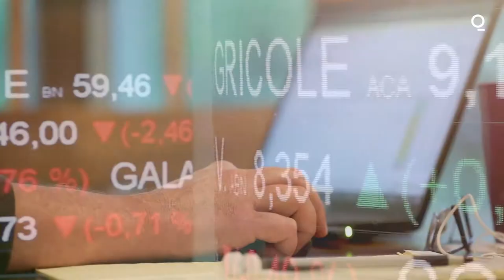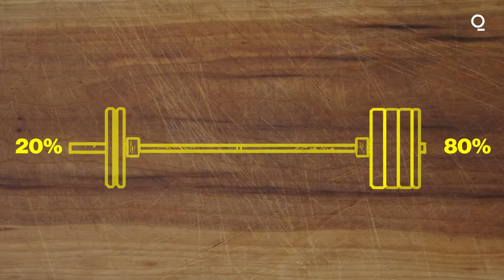Where Does the $4 Billion Per Day Following into the ETF Universe Go? | Trillions: ETF Master Chef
On this fourth episode of Trillions: ETF Master Chef — where we interview the chefs of the finance world on their hottest investment recipes — Trillions hosts, Joel Weber and Eric Balchunas, take a macro perspective on where the roughly $4 billion per day flowing into the exchange traded fund universe is going. Portfolios are barbelling between cheap stuff and more expensive stuff, but what sorts of balances are advisers striking? We examine the flows to find out. Presented by Fidelity